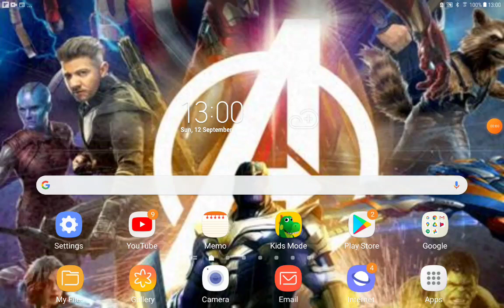Pingoladdin Part 24 Pingo Vs Sideshow Bob (Part 1)